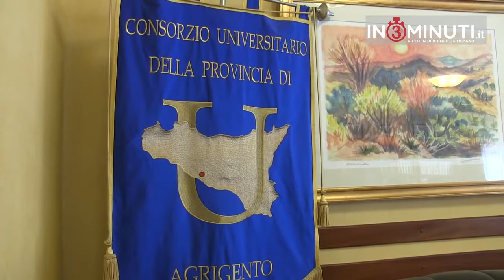CUPA: eletto il nuovo presidente. Eravamo gli unici presenti!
Pietro Busetta è il nuovo Presidente del CUPA.
Davide Sardo ha intervistato il Sidaco Lillo Firetto